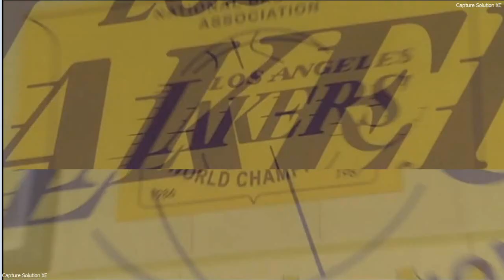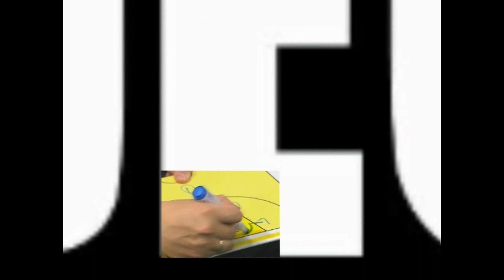Drew Naymick,De cc a LA. (Piti Hurtado)